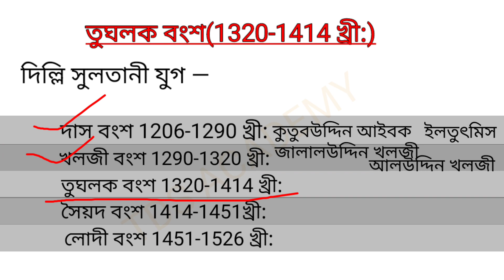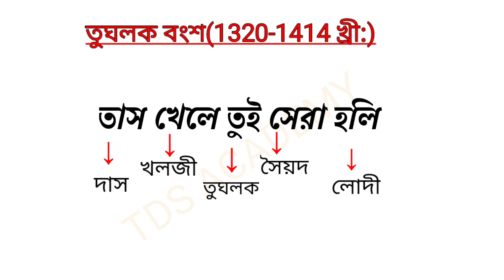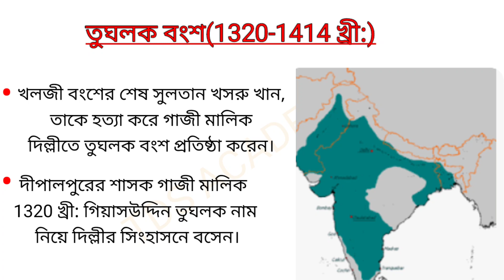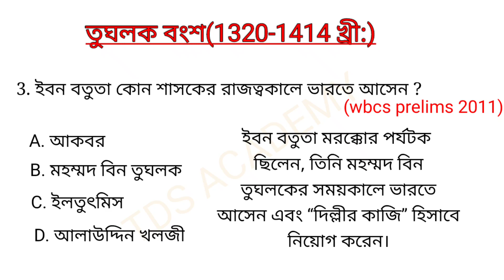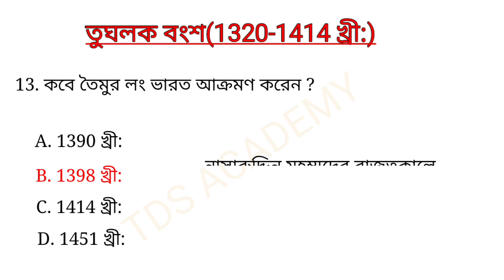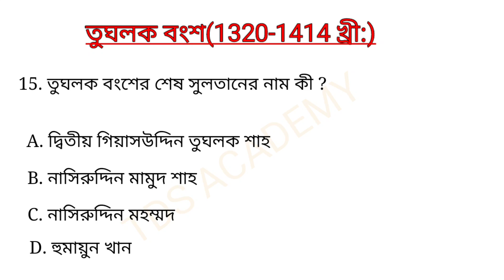।।তুঘলক বংশ। Tughlaq Dynasty ।। History Discuss in bangali language ।।MCQ practice @TDS ACADEMY ।।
।।তুঘলক বংশ। Tughlaq Dynasty ।। History Discuss in bangali language ।।MCQ practice ।। Mediaeval History MCQ।। Indian History MCQ in bangali full concept clear ।।MCQ practice।। Best Government exam preparation channel in the bagali language prepare for the following exam with us —WBCS,WBP,WB CONSTABLE,WBPSC,MISC,WBPSC CLERK ।MCQ IN HISTORY।। @TDS ACADEMY।।

TDS ACADEMY

WBCS EXAM

WBP EXAM

KP EXAM